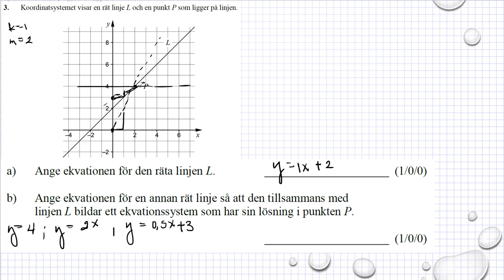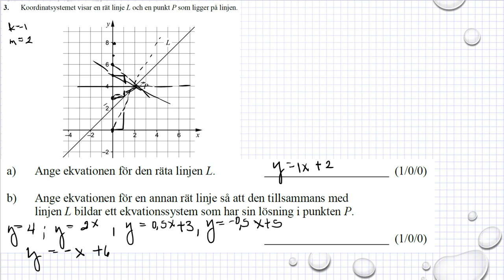Gamla nationella prov i Ma 2c NpMa2c vt 2015 uppgift 3